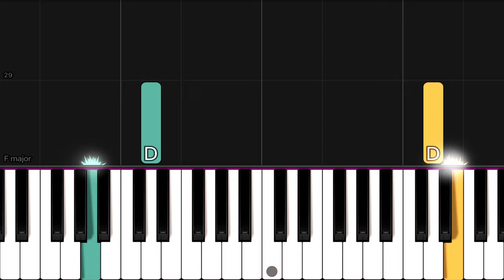Grieg - In The Hall Of The Mountain King | EASY Piano Tutorial